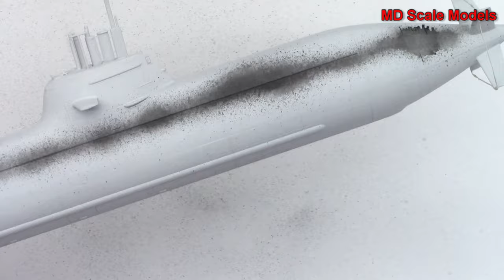Full Build Video - German Navy Type 212 Submarine 1:350 by Hobby Boss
This video is the full build of the German Navy Type 212 Submarine in 1:350 scale by Hobby Boss. It has some photo etch details and features a small stand with brass name plate. Standard decals and some light weathering are applied. It's a short, pleasant build with a nice result.

TIMELINE
00:00 Intro
00:08 Build the hull
00:48 Start the stand
01:29 Masts and antennae
02:52 Screw/propeller
03:47 Aft fins
05:59 Observation platform/lookout
06:46 Prime with Vallejo Grey
07:37 Pre-shading
08:02 Painting
11:25 Touch-up
12:32 Paint the masts
12:29 Paint the screw
12:53 Decals
18:12 Stain the brass name plate
19:05 German flag
20:14 Panel Line accent
21:22 Clear coat
21:40 Finished model